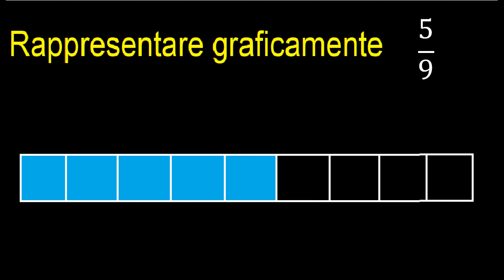Rappresenta graficamente 5/9 . Rappresentazione grafica delle frazioni, grafico